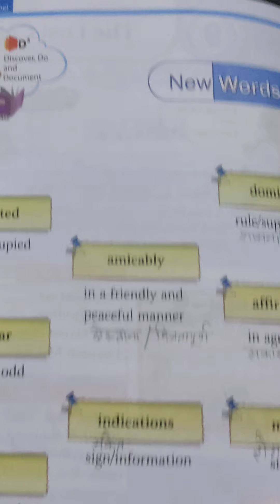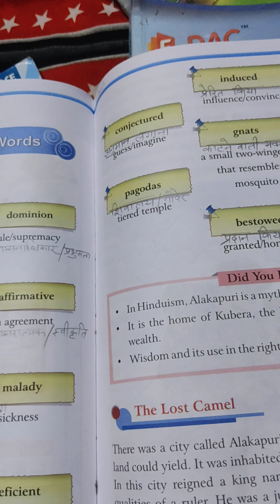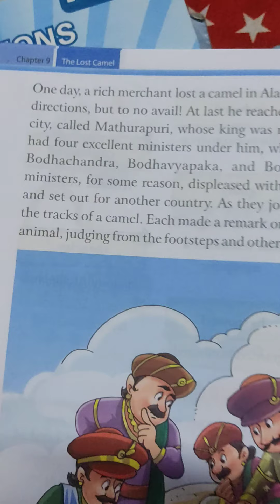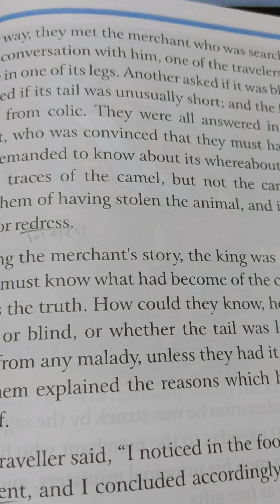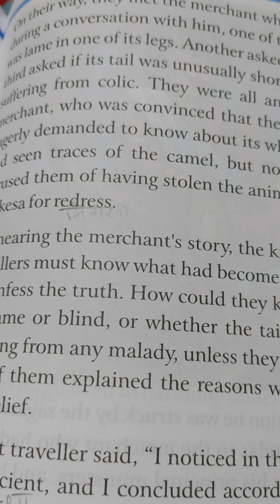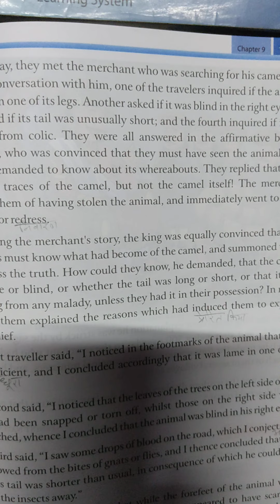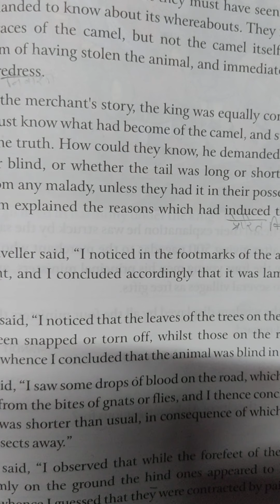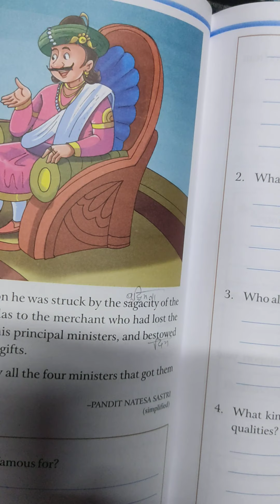English class 4th ch.9